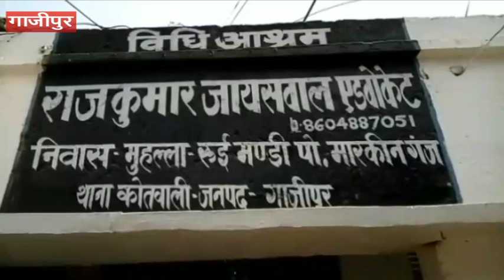मुंबई में 'स्टार' बनने के बाद परिवार को भूल गए मोहन राठौर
गाजीपुर: भोजपुरी चैनल के रियलिटी शो सुर संग्राम का विजेता बनने के बाद मोहन राठौर के जिंदगी के पन्ने गाजीपुर न्यायालय में पलटे जा रहे हैं. उन्होंने अपनी पत्नी निर्मला राठौड़ से तलाक की अर्जी लगाई है. बता दें कि मोहन राठौड़ की बेटी वर्तिका का थैलेसीमिया का इलाज चल रहा है. वहीं मोहन राठौड़ की पत्नी का कहना है कि बेटी वर्तिका को 15 दिन में खून चढ़ाना पड़ता है.